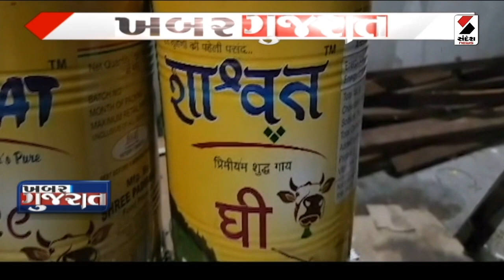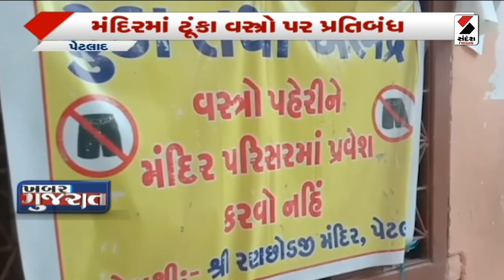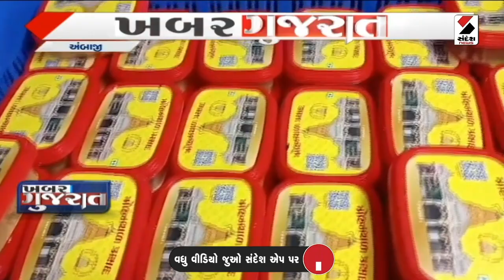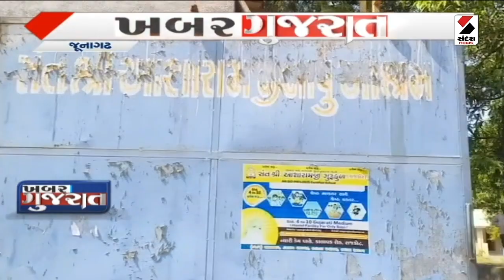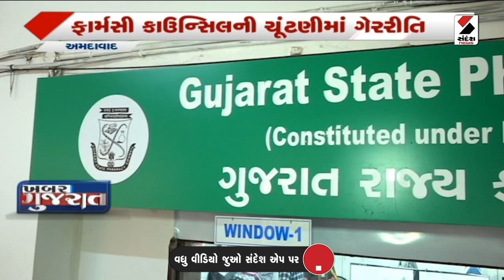ખબર ગુજરાત | ફિલ્મી સ્ટોરીને ટક્કર મારે તેવી ઘટના સામે આવી | Movie Story | Incident